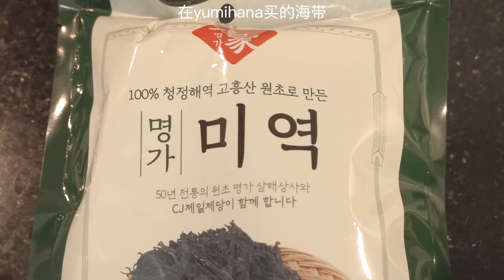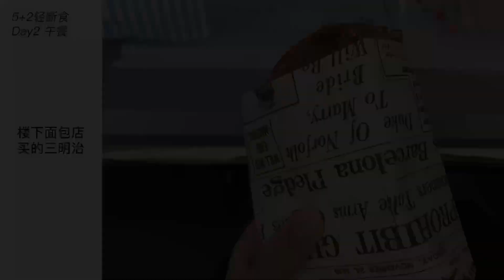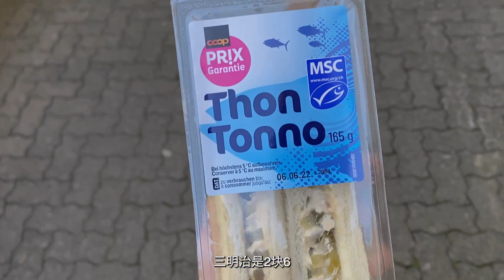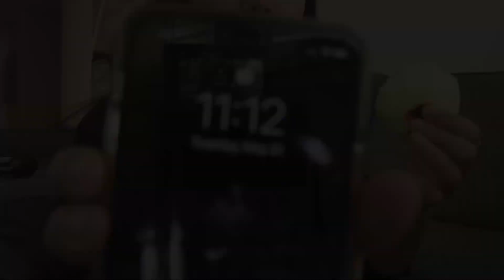7天轻简饮食｜5天正常饮食 2天轻断食食谱分享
极简饮食来啦！（其实也没有很极简）
但是两天轻断食效果居然能够这么好！
也是真的太强了！

btw
这个视频前五天的素材并不都是一整天一整天拍摄的哦
前五天也并不是连着的五天
因为有的时候晚上吃的东西比较重复
想要给大家看丰富一些的食谱内容
所以就分了很多天拍～
不过平时除了外食 在家基本上就是这么吃的～

轻断食的两天是整天并且连着拍摄的～
可以通过视频里手机显示的时间看得出来～

希望大家喜欢这次的视频！

小红书 @小刘油果_Savory
微博 @小刘油果_